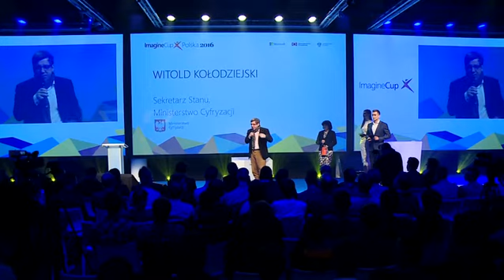Wiedza technologiczna młodych Polaków na światowym poziomie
– Poziom edukacji i wiedzy technologicznej polskich studentów jest na bardzo wysokim poziomie – mówi Rafał Albin z Microsoft. – Do 2020 roku powinniśmy w Polsce stworzyć drugiego Skype'a.